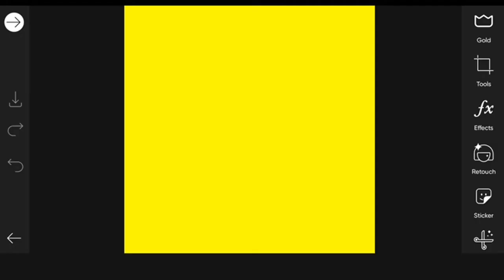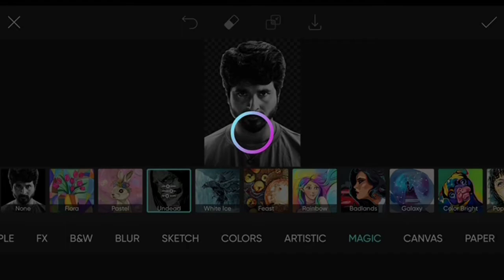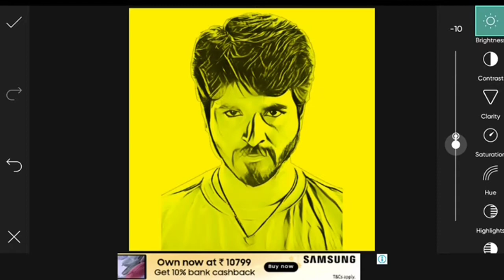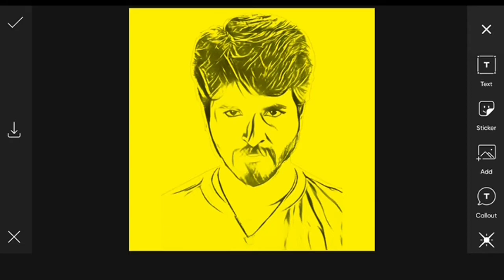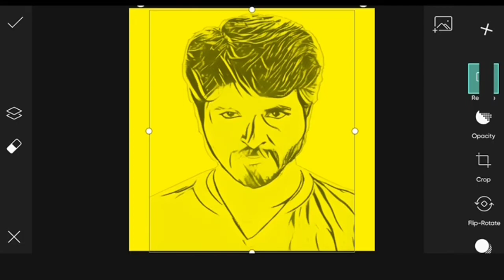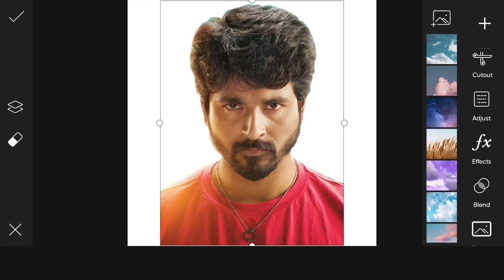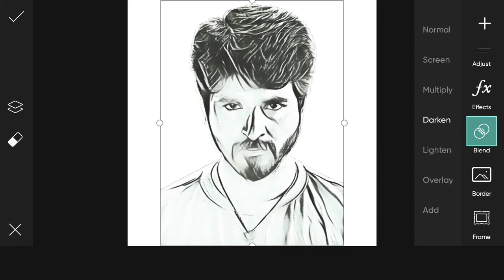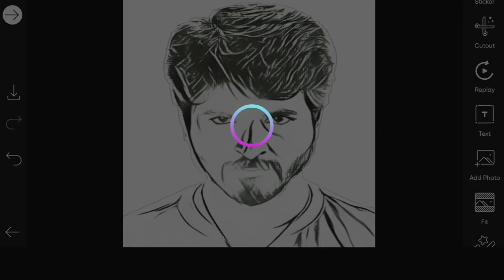design sketch photographs 📸📹